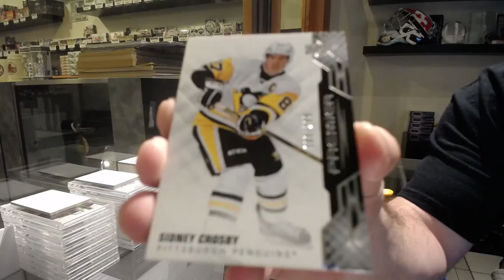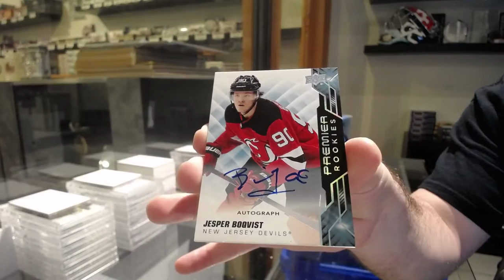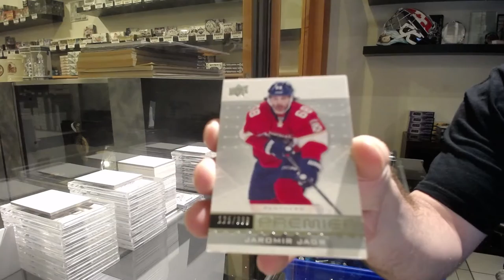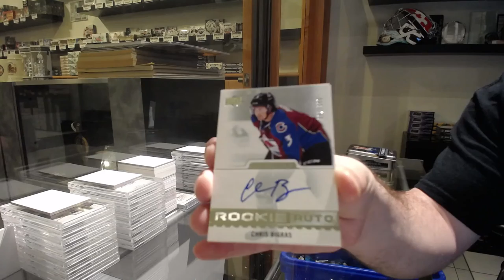16-17 UD Premier & 19-20 UD Premier Hockey Box Break - C&C GB #12,877